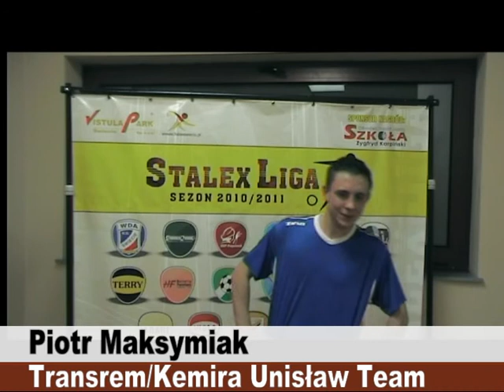Wywiad z Piotrem Maksymiakiem - Transrem/Kemira Unisław Team po meczu z Sylą 12 - 9 (16-01-2011)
IV Edycja HLPN "Stalex Liga w Świeciu. Wywiad z Piotrem Maksymiakiem  - Transrem/Kemira Unisław Team po meczu z Sylą 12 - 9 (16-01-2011)